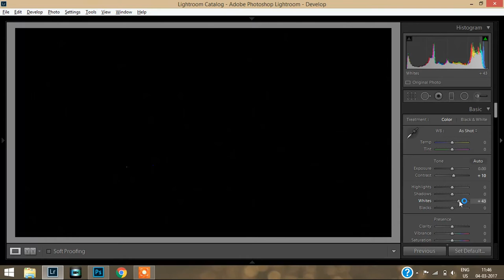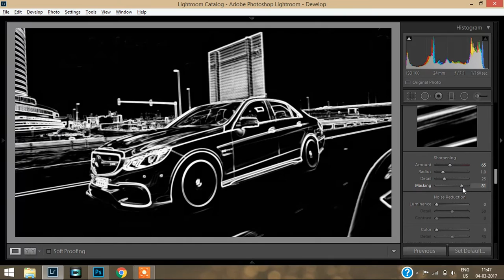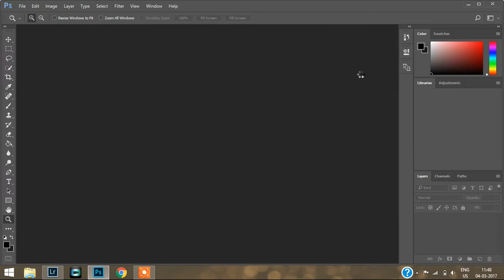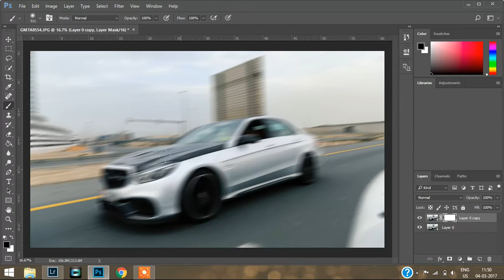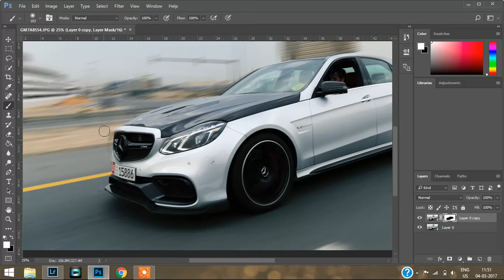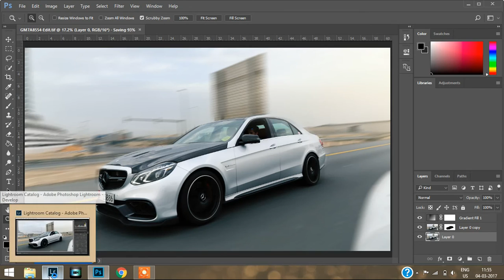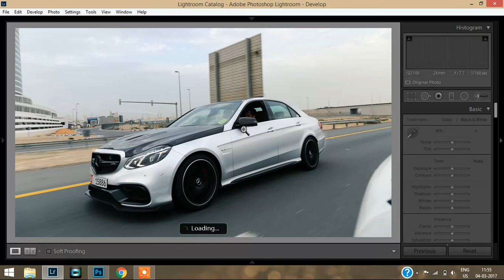How to create motion effect | Car Photography Editing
Hello friends.. Easy way to create motion blur to you pictures... Watch and support...